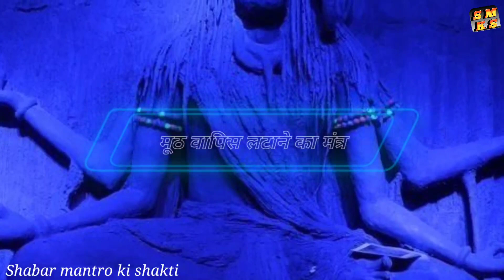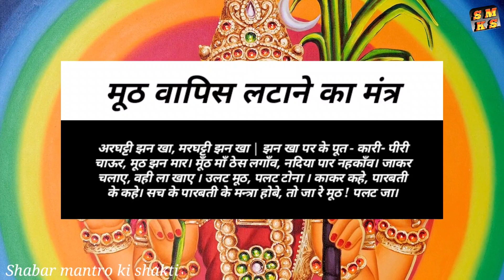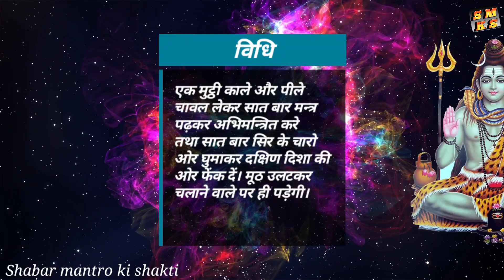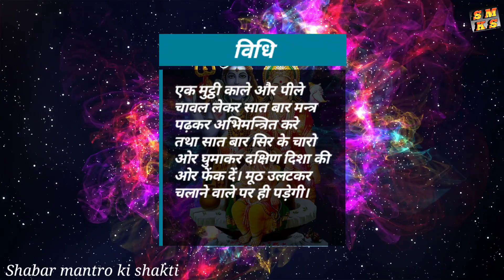मूठ, किया-कराया, जादू-टोना, व हर तांत्रिक क्रिया को वापस भेज देगा ये मंत्र।। गुप्त शाबर मंत्र।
मूठ लौटाने का मन्त्र
अरघट्टी झन खा, मरघट्टी झन खा | झन खा पर के पूत - कारी- पीरी
चाऊर, मूठ झन मार। मूँठ माँ ठेस लगाँव, नदिया पार नहकाँव। जाकर
चलाए, वही ला खाए । उलट मूठ, पलट टोना । काकर कहे, पारबती
के कहे। सच के पारबती के मन्त्रा होबे, तो जा रे मूठ ! पलट जा।

मुठ रोकने का मंत्र/ कैसा भी मुठ होगा जिसने भी भेजा होगा उसी पे वापस भेजे/muthh bhejne ka mantar
किसीने मुठ चालाई हो उसके उपर वापस भेजे मुठ वापस भेजने का मन्त्र मुठ मारी है तो
मुठ वापसी//ग्रामीण उलटनी मंत्र//उल्टा मंत्र।
तांत्रिक प्रयोग को वापस भेजने का शक्तिशाली शाबर मंत्र/uchchatan mantra/sidh shabar mantra/apsara yak
🌹मुठ को बांधने का शाबर मंत्र🌹kalajadu
मूठ वापस व किया कराया वापस करने का मंत्र साधना अघोर पद्धति mooth vapas karne ka mantra sadhna
मूठ  उतार कर सकते हो चला भी सकते हो।